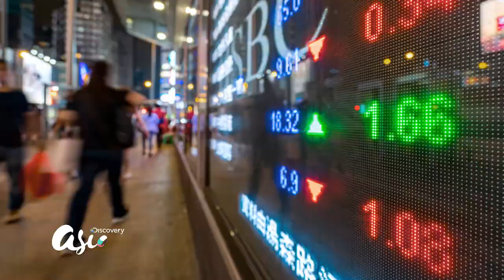Discovery Asia China A Thousand Years of History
This begins with China on top of the world a millennium ago, only for it to come crashing down centuries later as it faced annihilation, before then making the most astonishing comeback in history, to become a country on the brink of global domination.